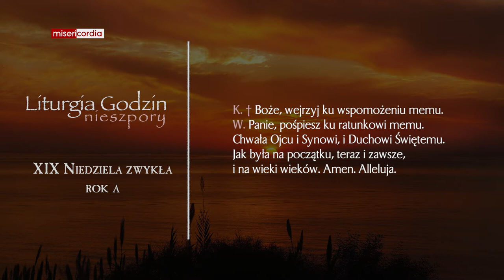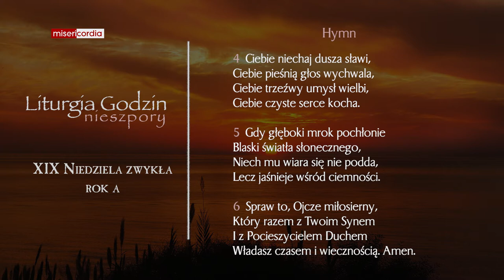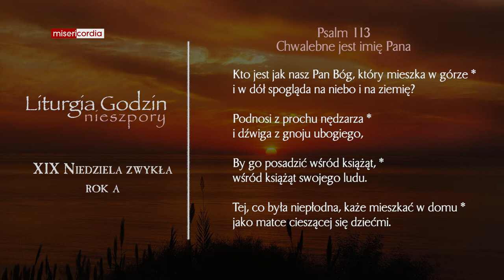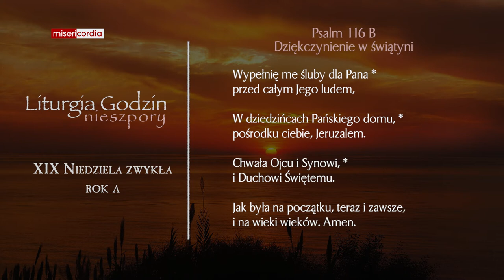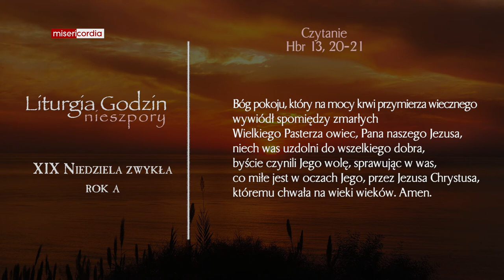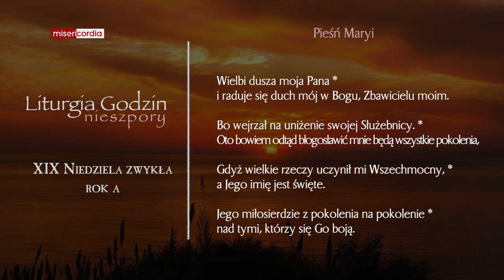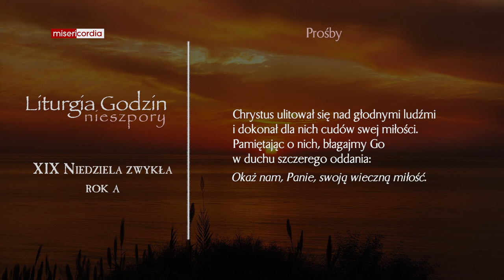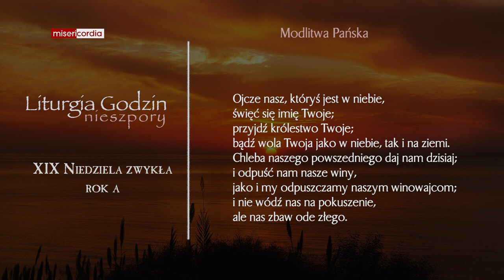Liturgia Godzin | I Nieszpory | XIX Niedziela zwykła (rok A)